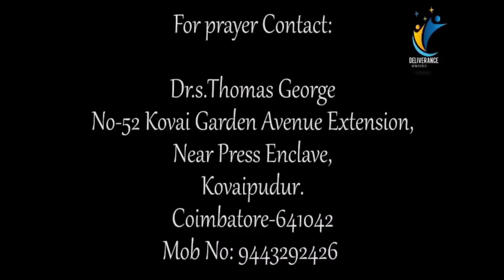செவிகொடுங்கள் செழிப்பீர்கள் | Bro. S. Thomas George | Tamil Short Message (5 Minutes)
Listen to the voice of the Lord